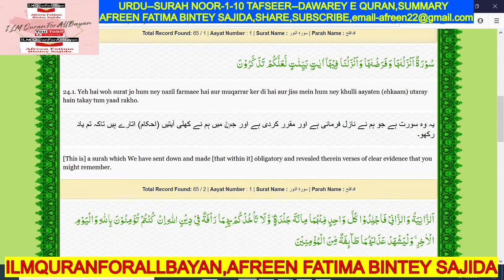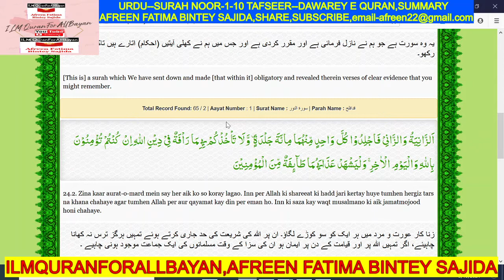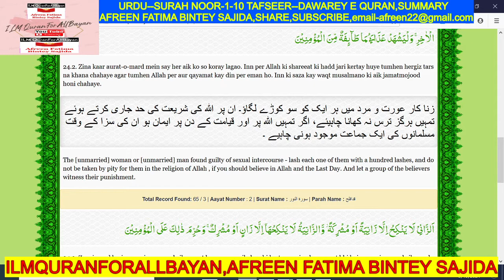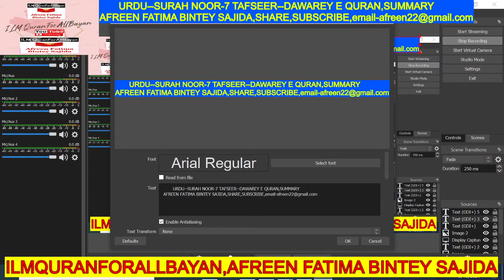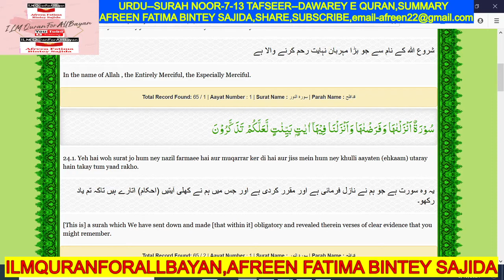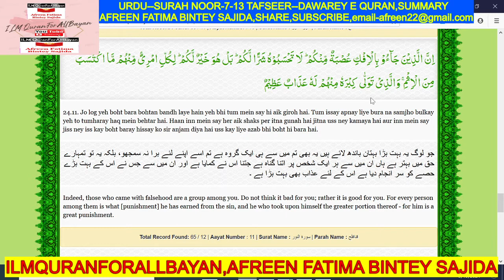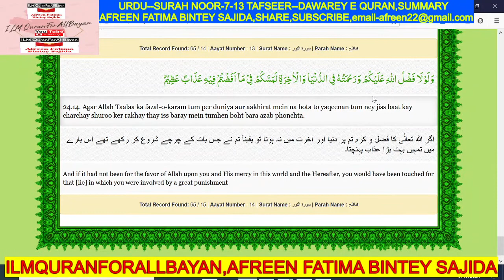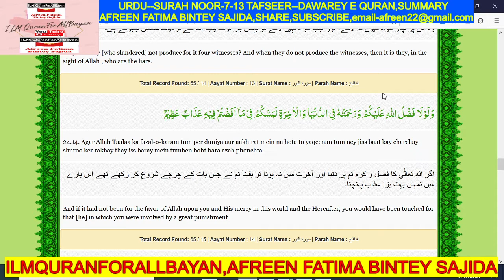URDU SURAH NOOR 1to21 AFREEN FATIMA BINTEY SAJIDA,ilmquranforallbayan,1hr13mins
URDU SURAH NOOR 1to21AFREEN FATIMA BINTEY SAJIDA,ilmquranforallbayan,1hr13mins